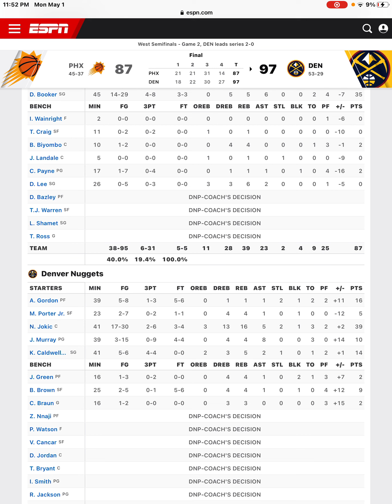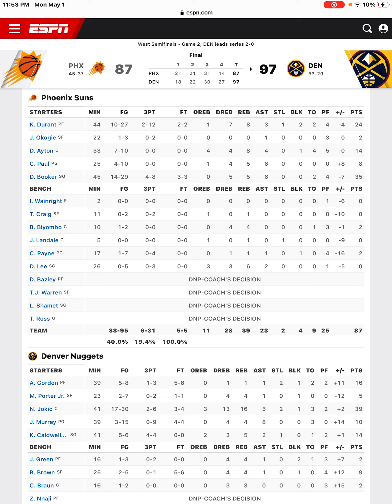Nuggets Beat Suns Nikola Jokic Scores 39 Points And Chris Paul Gets Injured Nuggets Postgame!!